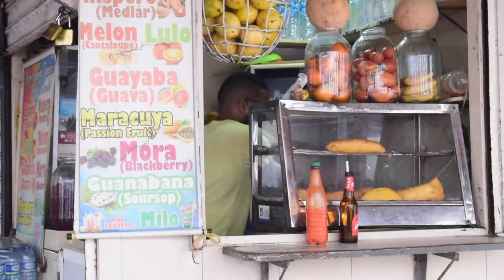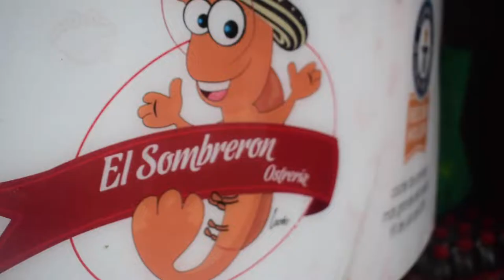CARTAGENA LA RUTA GASTRONÓMICA PERFECTA - FRITOS, PESCADOS, JUGOS, Y MÁS | PERIODICO EL SOL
En Cartagena de Indias contamos con un exquisito atractivo que permite a la ciudad ser de las favoritas para los turistas, y es que enamorar desde el paladar, afirman, es el mejor truco para mantener a alguien a tu lado, en este caso, los turistas buscan volver, para probar las delicias gastronómicas de esta ciudad. Hoy daremos a conocer algunos de los mejores lugares que debes visitar para probar las mejores comidas típicas en Cartagena de Indias.